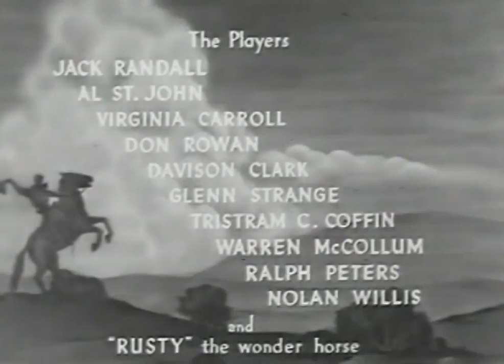OKLAHOMA TERROR (1939) Jack Randall, Al St. John & Virginia Carroll | Western | B&W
Oklahoma Terror is a 1939 American Western film directed by Spencer Gordon Bennet.

SYNOPSIS
Cartwright's racket is to sell a ranch and then have Mason and his men drive the ranchers away so he can resell it. If they want their money back he gives it to them and then has them killed. Jack arrives and learns that Mason and his men are the culprits but that they have a boss. He suspects Cartwright and sets trap to expose him.

CAST & CREW
Addison Randall as Jack Ridgely
Al St. John as "Fuzzy" Glass
Virginia Carroll as Helen Martin
Don Rowan as Slade
Davison Clark as Cartwright
Glenn Strange as Ross Haddon
Tristram Coffin as Mason
Warren McCollum as Don Martin
Ralph Peters as Reb Nelson
Nolan Willis as Henchman Yucca Woodridge
Rusty as Rusty, Jack's Horse

Directed by Spencer Gordon Bennet
Written by Lindsley Parsons (story) George Waggner (screenplay)
Produced by Lindsley Parsons
Cinematography Bert Longenecker
Edited by Robert Golden
Production company Lindsley Parsons Productions
Language English